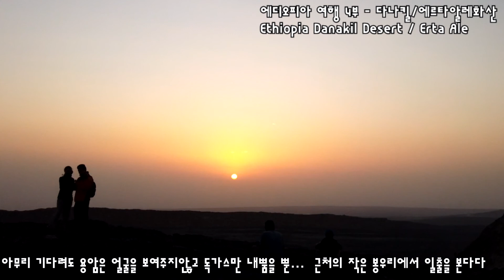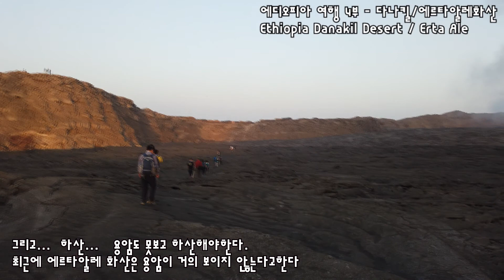에디오피아 여행 4부 다나킬 에르타알레화산 Ethiopia Danakil Desert Erta Ale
최근에 에르타알레 화산이 분화하지 않고 가스만 분출하고 있다.  너무 힘들게 올라갔지만 허무하게 가스만 잔뜩 마시고 쓰러질뻔...   솟구치는 마그마를 못보고 돌아서 내려오는길은 정말 허망했다.